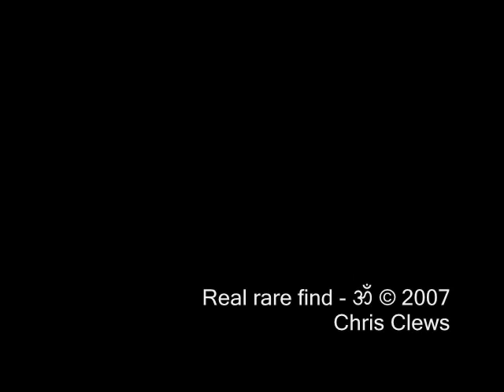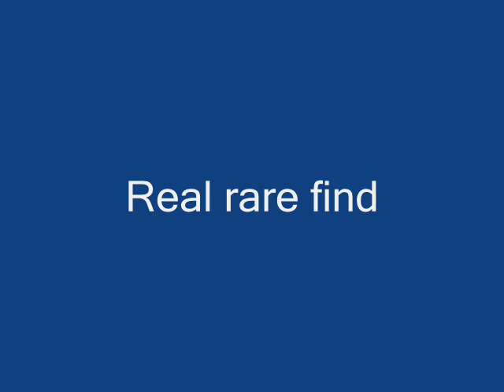Real rare find ૐ © 2007 Chris Clews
Lyrics:

I see you crying
I feel you searching for a prayer
While still denying

It's that real rare find
That leaves a sense of pride
It's something that you have
that's hidden deep inside

It's that certain feeling
That leaves you wanting
Like fingers tingling
For the first time has no meaning

Why learn to understand
These signals from the hand
Heart needs a path to find
A connection to the mind

Still you're calling
Still you're crying
Still you're praying
You keep denying

Still you're calling
Still you're crying
Still you're praying
You keep denying

Still you're calling
Still you're crying
Still you're praying
Still denying

Ooh la la la la la